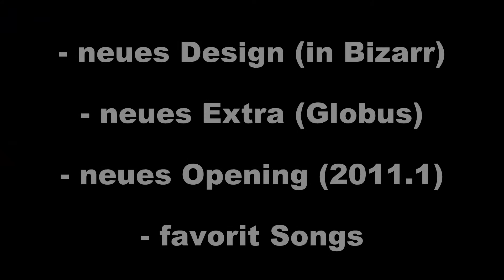News/Updates Januar 2011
Die neusten Updates und News über fandiewelt im Januar..